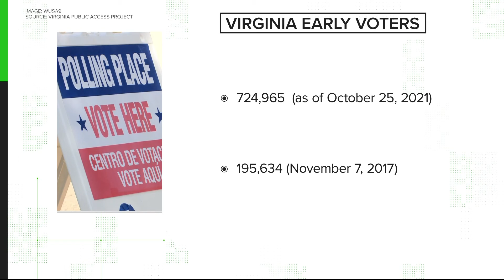Early voting becoming popular in Virginia | Verify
Who will be the next Governor of Virginia? The race still appears too close to call.